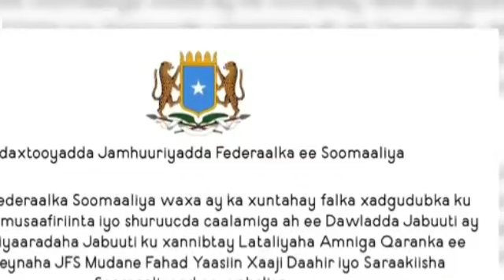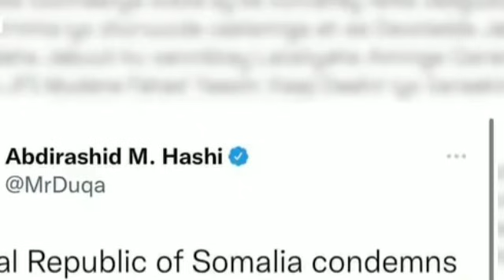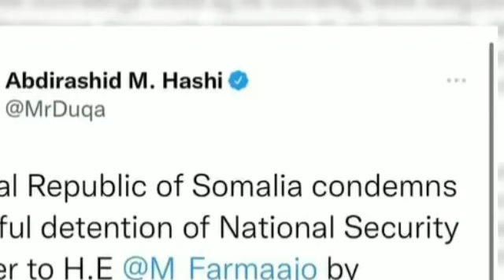FAHAD oo lagu xannibay garoonka JABUUTI iyo Villa Somalia oo war kasoo saartay